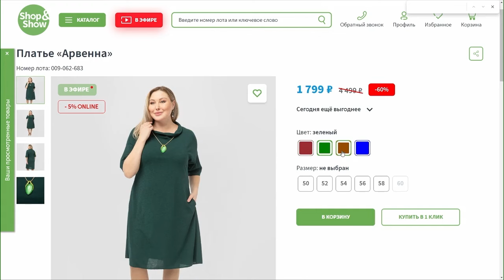Платье «Арвенна». «Shop and Show» (мода)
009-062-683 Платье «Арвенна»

Давайте дружить ;)